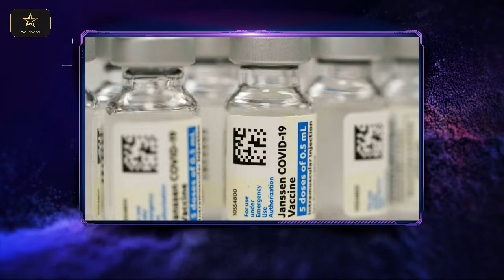အင်္ဂါဂြိုဟ်ပေါ်တွင် အသံအမြန်နှုန်း ထူးခြားမှုကို သိပ္ပံပညာရှင်များ တွေ့ရှိ စသည့် နိုင်ငံတကာသတင်း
* ယူကရိန်းစစ်ပွဲအတွင်း သမိုင်းဝင်နေရာ ၅၀ ကျော် ပျက်စီး
* အမေရိကန်  အရန်ရေနံထုတ်သုံးရန် ဆုံးဖြတ်ပြီးနောက် စက်သုံးဆီစျေးနှုန်း ပြန်လည်ကျဆင်း
* ကိုဗစ်ကာကွယ်ဆေး အကြိမ် ၉၀ ထိုးနှံသူ ဂျာမန်အမျိုးသားတစ်ဦး ဖမ်းဆီးထိန်းသိမ်းခံရ
* အာဖဂန်တွင် ဘိန်းစိုက်ပျိုးမှုကို တာလီဘန်များ တားမြစ်
* အင်္ဂါဂြိုဟ်ပေါ်တွင် အသံအမြန်နှုန်း ထူးခြားမှုကို သိပ္ပံပညာရှင်များ ရှာဖွေတွေ့ရှိ စသည့် ယနေ့အတွက် နိုင်ငံတကာသတင်းများ စုစည်းတင်ဆက်ပေး လိုက်ရပါတယ်